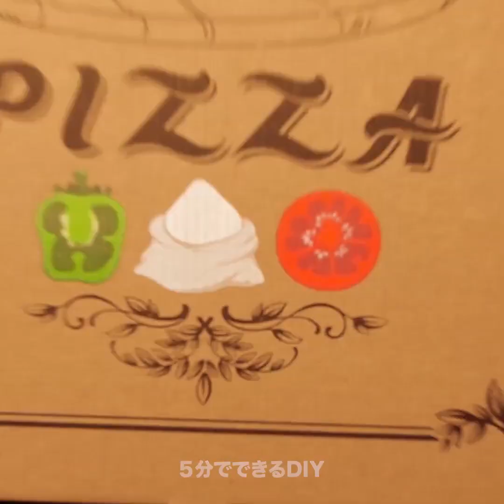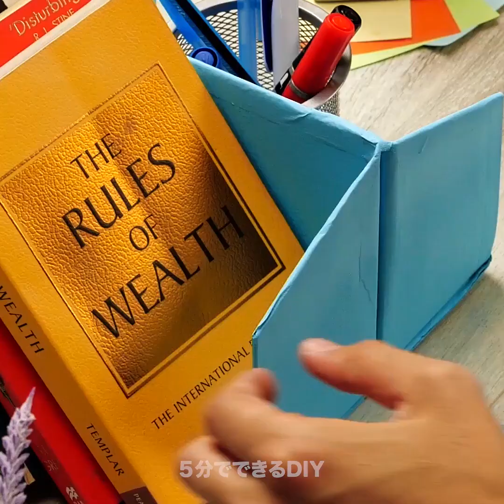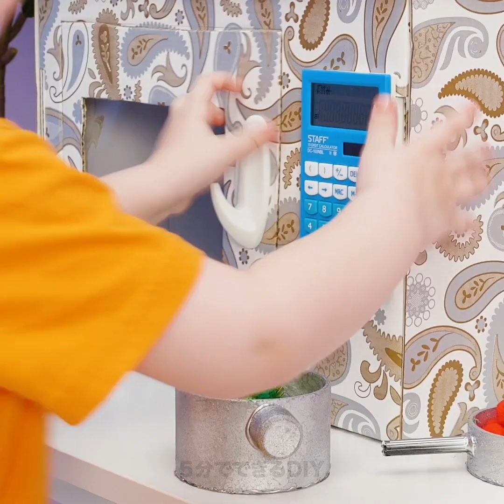簡単！子供のためのリサイクルのDIY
キッズのためのリサイクルアイディア

私たちは、リサイクルって地球を救うと信じています！周りを見渡してみたら、再利用したり違う目的で使ったりできるものや材料がたくさんありますよ。そういうものは捨てないでください。役に立つものや楽しいものを作れますからね。そうすれば、お金が節約できますし、もっといい世界にすることもできますよ。
段ボール箱を使うと、すてきなものが色々つくれるんです。役に立つものにアップサイクルしましょう。箱はプラスティックのストローでデコレーションして、文房具の整理ケースを作りましょう。他には、紙のバケツで洗面所の整理ケースを作るアイディアもありますよ。
大きな箱を使うと、信じられないくらいすてきなものが作れるんですよ！想像力をフル回転して、いくつかの箱を使っておもちゃのキッチンを作りましょう！すごく簡単ですが、おもちゃを買うお金がかなり節約できます。それにこの手作りのキッチンって、本物そっくりなんです。動画のとおりにすればコンロ、シンク、食器洗い機、それに電子レンジだって作れます。
段ボールを使って、家で役に立つものもいろいろ作れるんです。椅子やベッド、靴入れ、パソコン用のテーブル、ごみ箱を作りましょう。動画の最後で、ごみを使っておもちゃの食べ物を作る方法もご覧ください！

タイムスタンプ:
0:45　洗面所の整理ケース
1:24　DIYのおもちゃのキッチン
2:55　段ボールのベッド
5:07　靴入れ
10:26　おもちゃの食べ物
私たちの新しいチャンネルにも登録をお願いします！５分でできるDIYキッズ